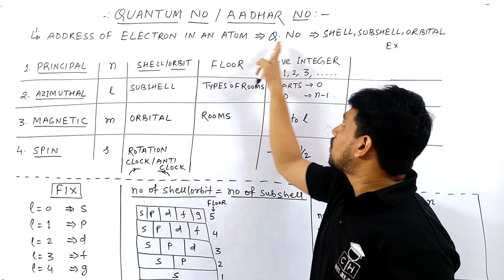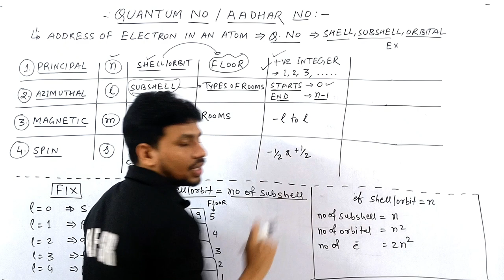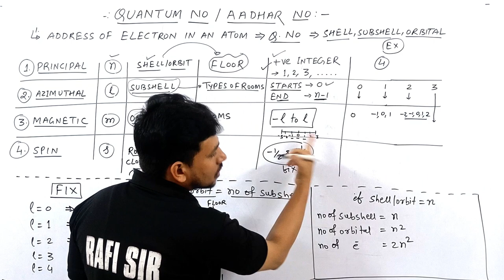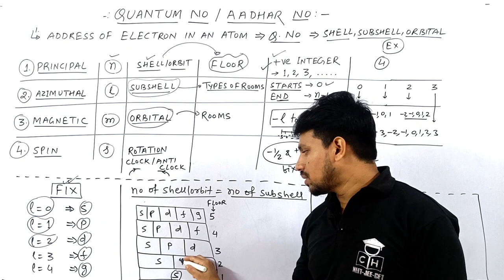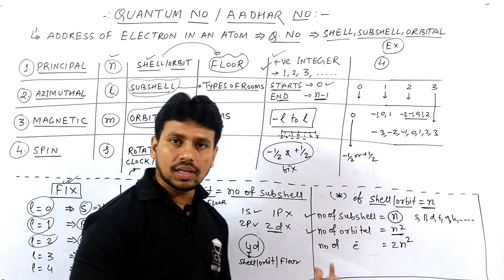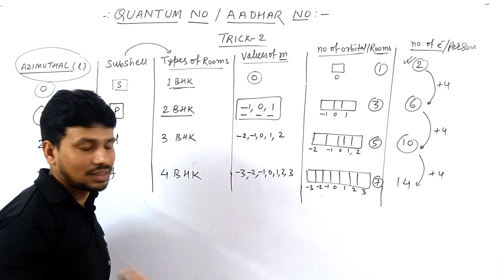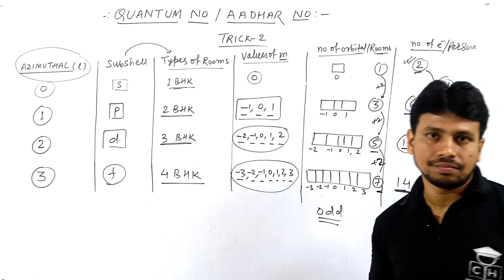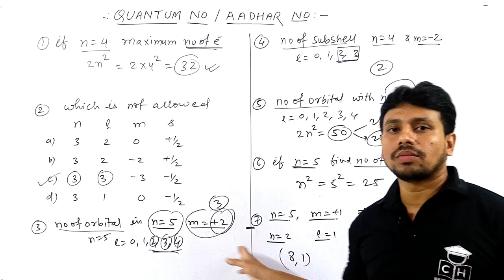ATOMIC STRUCTURE #01 | QUANTUM NUMBER | TRICKS | JEE | NEET | CUET | COMPETITIVE HUB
@Kasa Kay..?

1.how to solve questions in jee / neet exam
2.how to remember conceptual points via tricks
3.how to relate chemistry terminology in day to day life
4.how to solve questions within one minute.
5.how to score 75+in mains and 160+ in neet without to much effort and thinking here and there...

quantum no in chemistry class 11
quantum no bsc 1st year
quantum no in chemistry class 11 one shot
quantum no questions
quantum no kaise nikale
quantum no and electronic configuration
quantum no one shot
quantum no questions class 11
quantum no tricks
atomic structure class 11
atomic structure
atomic number
quantum no tricks
quantum no tricks neet
quantum no numerical
quantum no neet
quantum number numerical
quantum number n l ml ms
quantum number neet question
quantum number neet one shot
quantum no nodes
principle quantum numbers
principle quantum no
principle quantum numbers class 11 chemistry
principal quantum number
principal quantum number class 11
principal quantum number chemistry
principal quantum number azimuthal and magnetic
principal quantum number class 10
principal quantum number and azimuthal quantum number
principle quantum
azimuthal quantum number
azimuthal quantum number class 11
azimuthal quantum number class 11 chemistry
azimuthal quantum no

00:00 INTRO
00:45 QUANTUM NO
01:05 TYPES OF QUANTUM NO
01:40 TRICK FOR QUANTUM NO
03:15 VALUE OF QUANTUM NO
04:45 EXAMPLE PROBLEM
06:45 TRICK FOR SUBSHELL
10:50 TRICK FOR SUBSHELL AND ORBITAL AND ELECTRON
12:35 TRICK NO - 2
16:05 APPLICATION PROBLEM
19:05 OUTRO